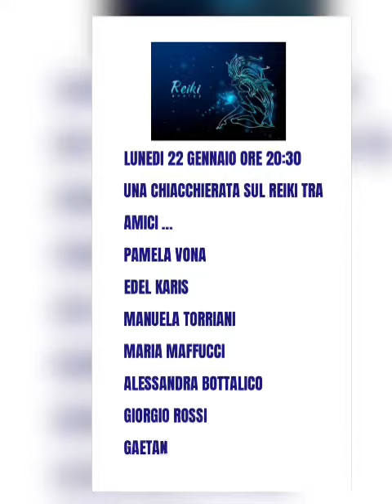Una chiacchierata sul Reiki - 22 Gennaio ore 20:30 su Bridges of Light